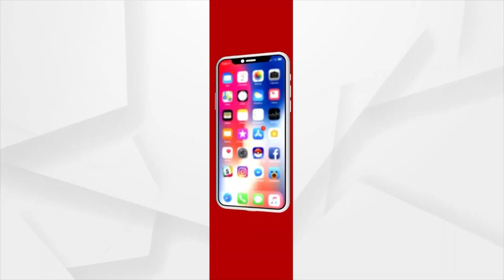ଆଜି ଭାରତ ଆସୁଛନ୍ତି ଋଷ ରାଷ୍ଟ୍ରପତି ଭ୍ଲାଦିମିର ପୁଟିନ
ଆଜି ଭାରତ ଆସୁଛନ୍ତି ଋଷ ରାଷ୍ଟ୍ରପତି ଭ୍ଲାଦିମିର ପୁଟିନ । ଭାରତ-ଋଷ 21 ତମ ବାର୍ଷିକ ସମ୍ମିଳନୀରେ ପ୍ରଧାନମନ୍ତ୍ରୀ ନରେନ୍ଦ୍ର ମୋଦିଙ୍କ ସହ ଅଂଶ ଗ୍ରହଣ କରିବେ ଋଷ ରାଷ୍ଟ୍ରପତି ଭ୍ଲାଦିମିର ପୁଟିନ।